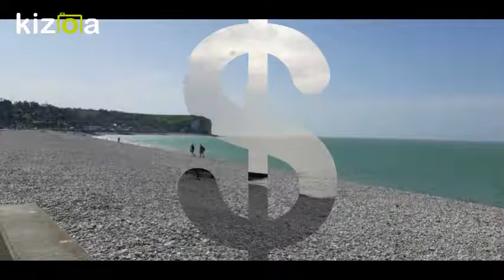VEULETTES-SUR-MER ET SEINE-MARITIME 2018 - images laurent noblat et jp gaslain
VEULETTES-SUR-MER ET SEINE-MARITIME 2018 - images laurent noblat et jp gaslain - origine mobile